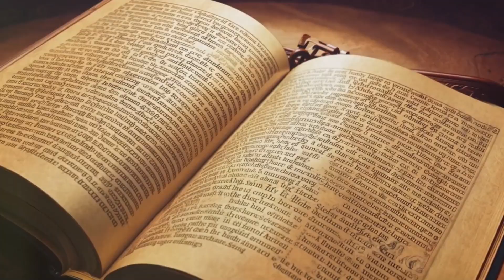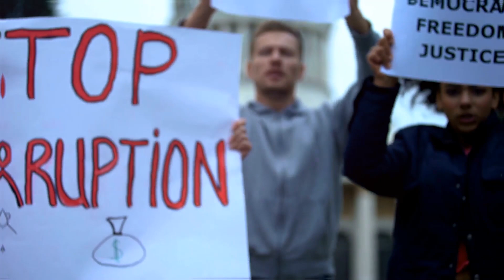il PAPA Scatena IL CAOS! Durante il VIAGGIO APOSTOLICO Dimentica la SANTA TRINITA'!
Papa Francesco ha sollevato un'ondata di critiche durante la sua visita in Indonesia, lasciando perplessi numerosi fedeli e alti esponenti della Chiesa. Ma cosa ha fatto per suscitare una tale reazione? Alcuni parlano di gesti sorprendenti che hanno scatenato dibattiti all'interno del mondo cattolico. Sono scelte temporanee o indicano un cambiamento più profondo e potenzialmente rischioso? Il pontefice si trova in Indonesia per un viaggio descritto da molti come impegnativo, considerando la sua età avanzata e l'intensità del programma.

Questo appello si lega strettamente alla visione di Papa Francesco sulla giustizia sociale. Per il pontefice, proteggere l’ambiente non è solo una questione ecologica, ma un imperativo morale che ha a che fare con la gestione equa e sostenibile delle risorse naturali, a beneficio di tutti, in particolare delle future generazioni. Tuttavia, un aspetto che emerge chiaramente dal viaggio di Francesco in Indonesia è l'accento posto su valori che, secondo alcuni critici, sembrano sempre più distanti dalla tradizione cattolica.